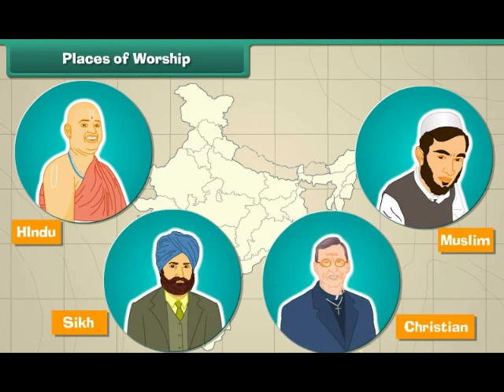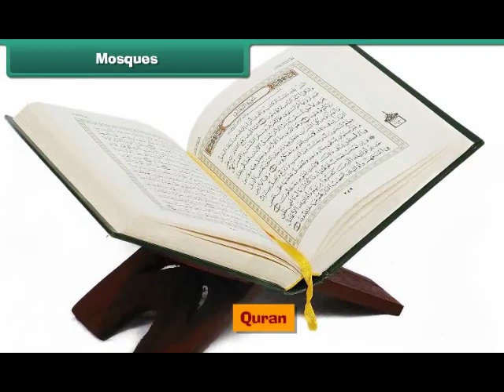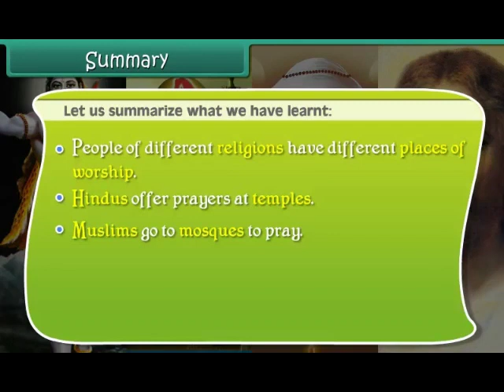Places of Worship EVS CLASS 2 ENGLISH MEDIUM